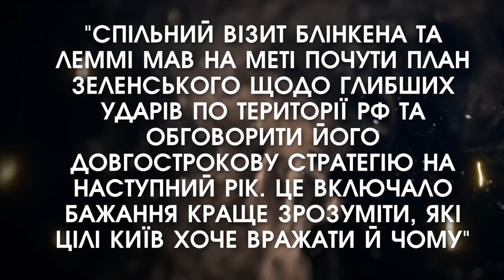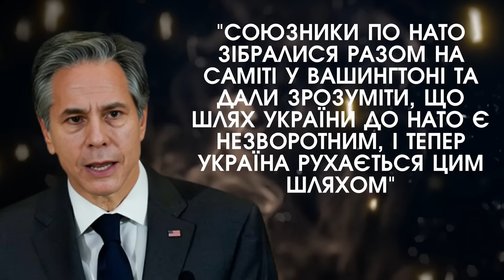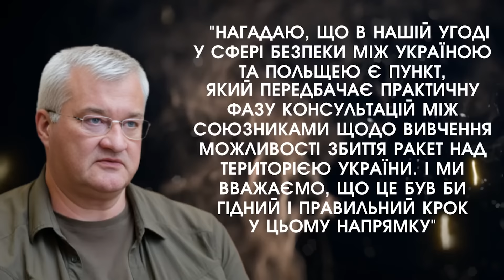Найбільший аеродром росіян ВИБУХНУВ, упали БОМБИ збоку країни НАТО?! путін вийшов із зверненням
Бойові літальні апарати ударили по аеродрому з бомбардувальниками рф